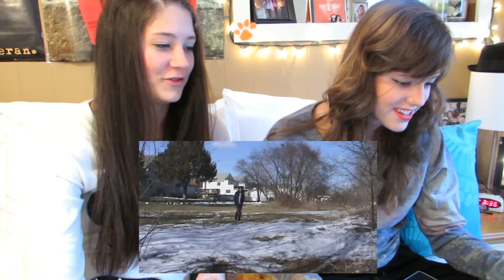REACTION TO OLD VIDEOS!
Follow Me? :)